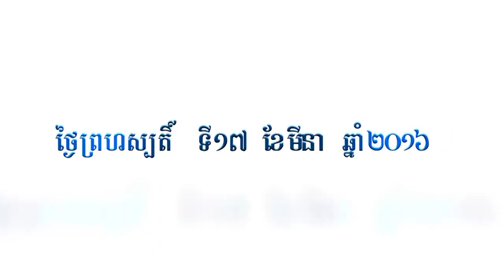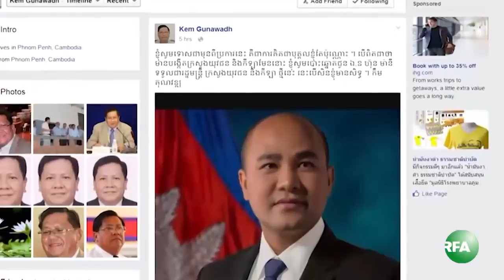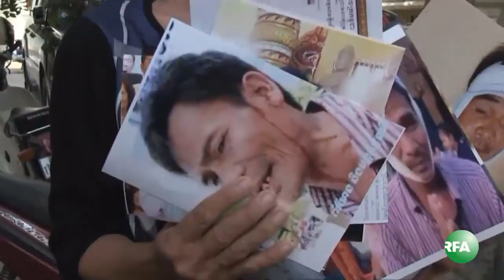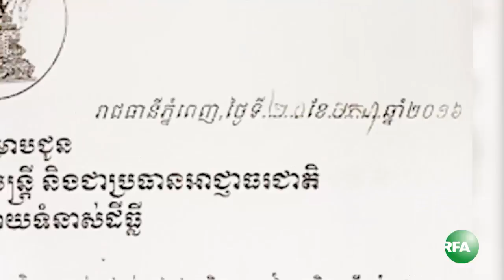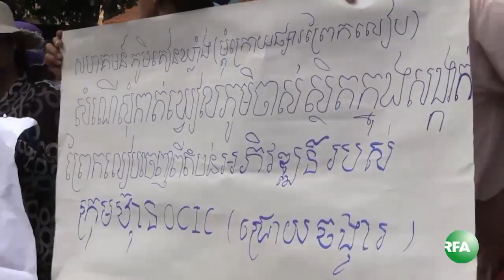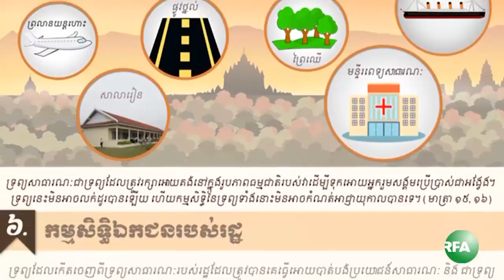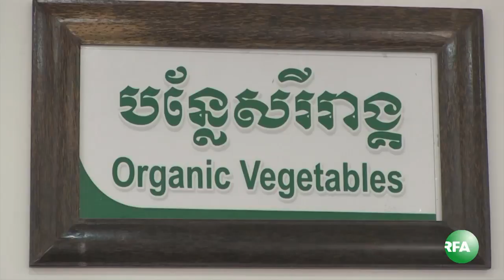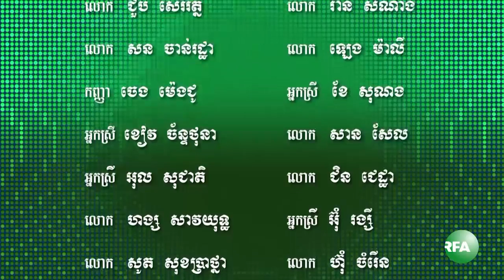កម្មវិធីទូរទស្សន៍អាស៊ីសេរី សម្រាប់ថ្ងៃទី១៧ ខែមីនា ឆ្នាំ២០១៦